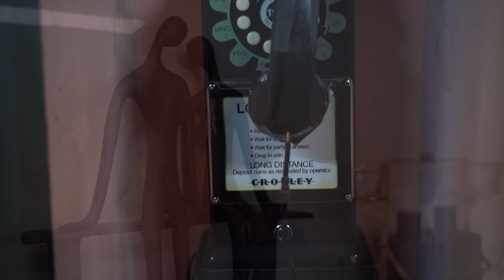Ron Lewis ft Ashlynn Kusher (Shot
🎥 by: @shotrightfilms